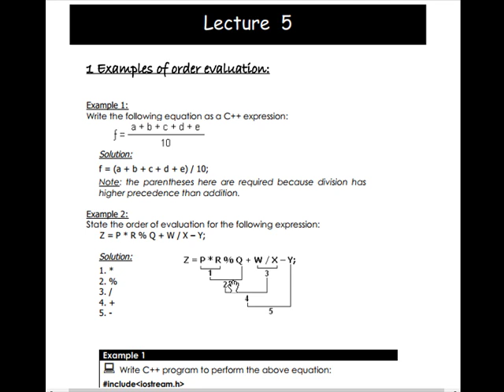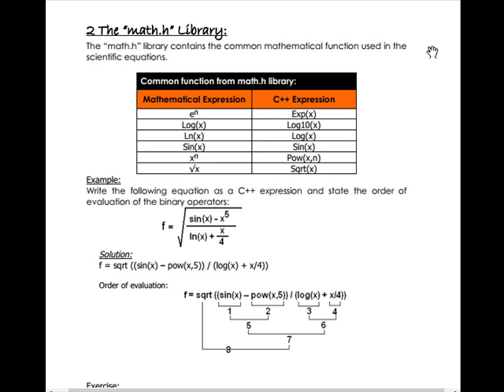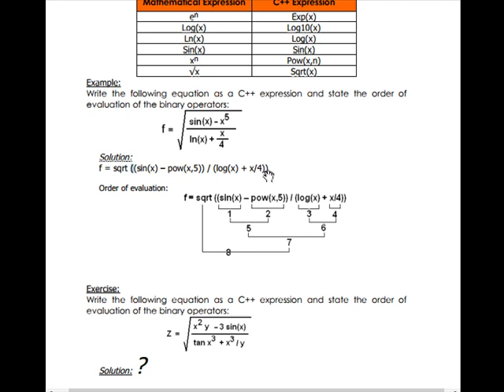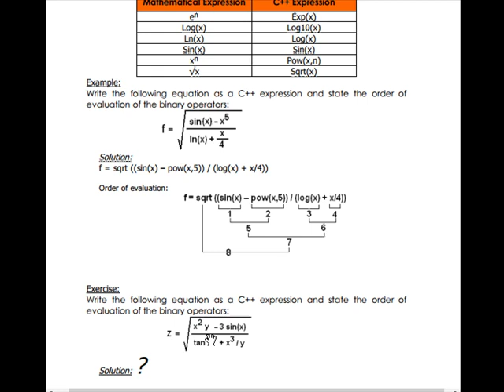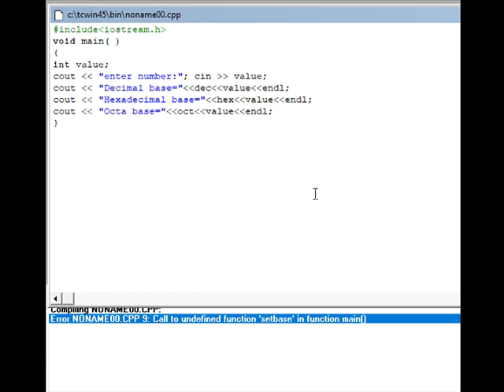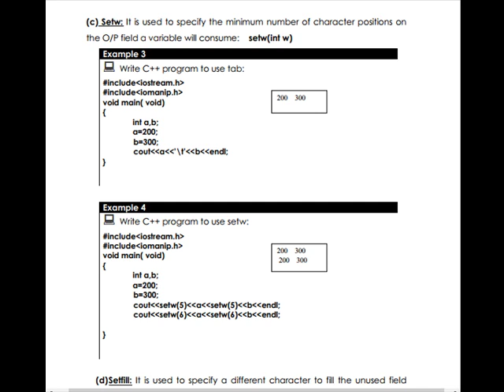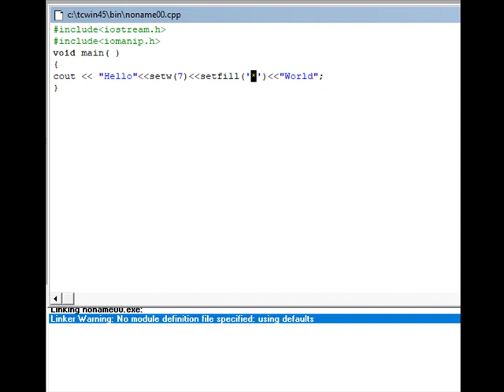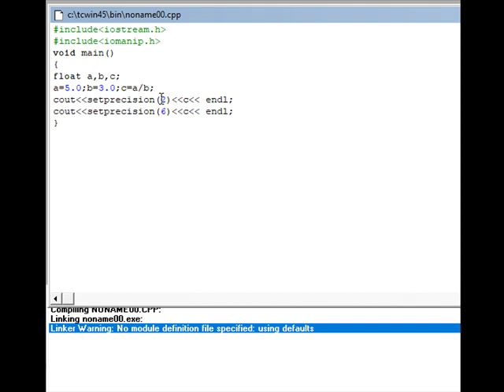برمجة الحاسوب م 5 | شرح c++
كلية الهندسة كهرباء جامعة واسط
رابط pdf جميع المحاضرات
رابط pdf مترجم
شرح c++,
شرح c++ بالعربي للمبتدئين,
شرح c++ محمد الدسوقى
شرح c++ من الصفر
شرح c++ function
شرح c++ الزيرو
شرح c++ كامل
شرح c++ عادل نسيم
شرح c++ for loop
شرح c++ اعدادي هندسه
شرح c++ موسى
شرح c++ جامعة
شرح ال arrays c++
aggregation شرح c++
شرح arrays في c++
frequency array c++ شرح
dnamic allocation c++ شرح
algorithm c++ شرح
شرح array في لغة c++
constructor and destructor in c++ شرح